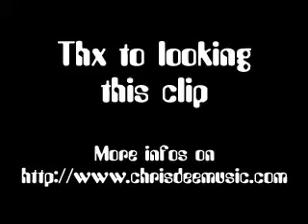Smart Dog aka DJ CHrIs Dee @ XL Party Night, St Gallen 2005